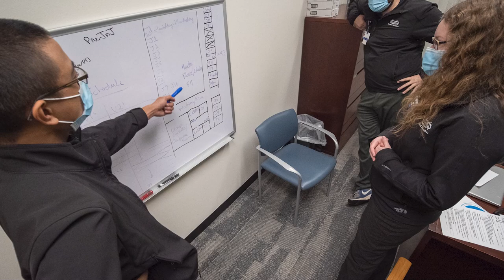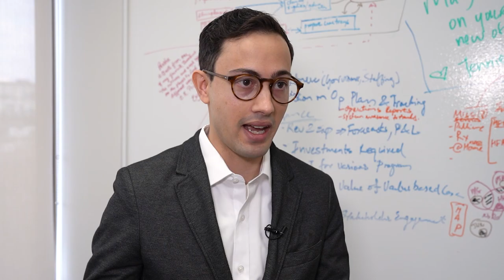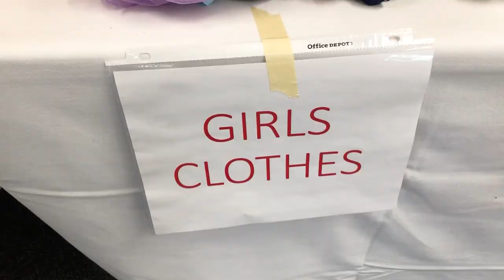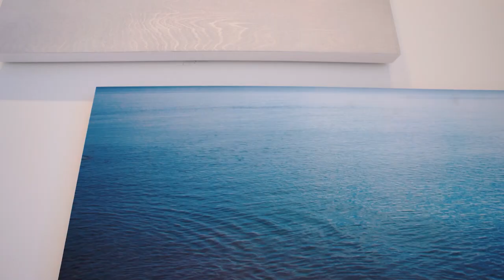Henry Ford Health System News 4/15/21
Henry Ford Health System News features stories from all corners of Henry Ford that showcase our values of compassion, innovation, respect and results.

Skip to the Stories
0:32 Global Health Initiative Meets Challenge at Home
4:24 Teens Encourage Peers to Vaccinate
6:03 Community Showers Henry Ford Babies with Essentials
7:18 Artist Draws on Experience to Create Healing Moment at Cancer Pavilion
9:44 Featured Photo: Doctor Convinces His Grandma to Vaccinate

**Edit: The organization that sponsors the Community Baby Shower event is called The National Association of Negro Business & Professional Women’s Club.